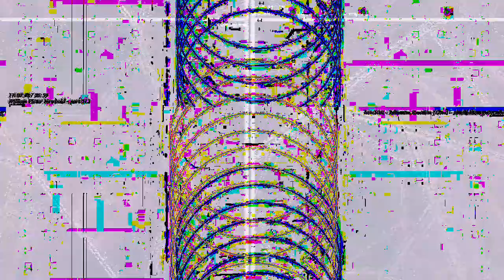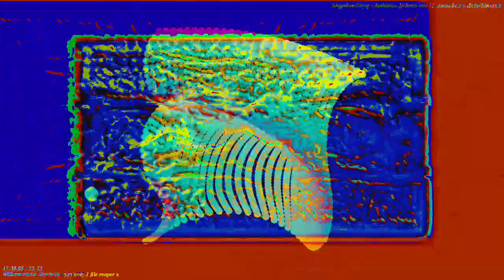[EPILEPSY WARNING] Movie 23 03 15 02h31m35s *Photosensitivity Warning*